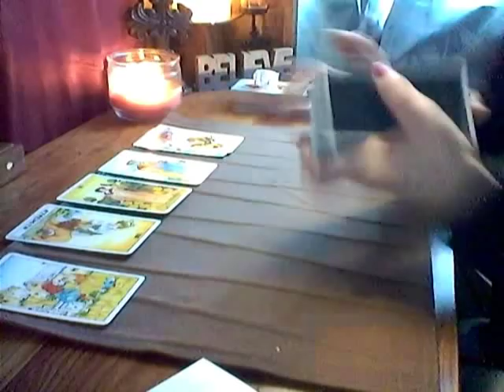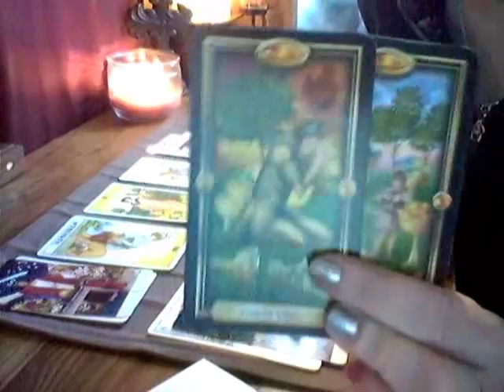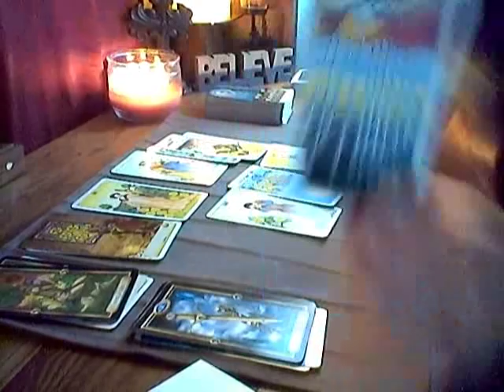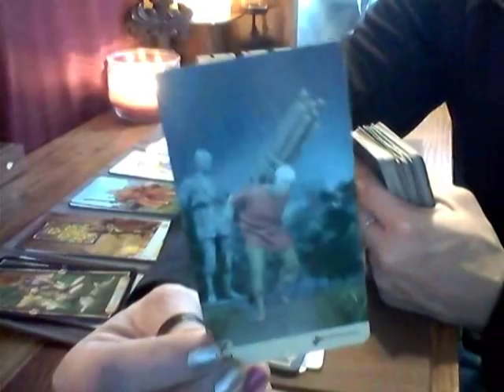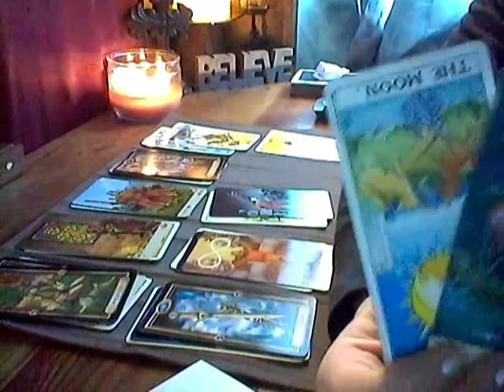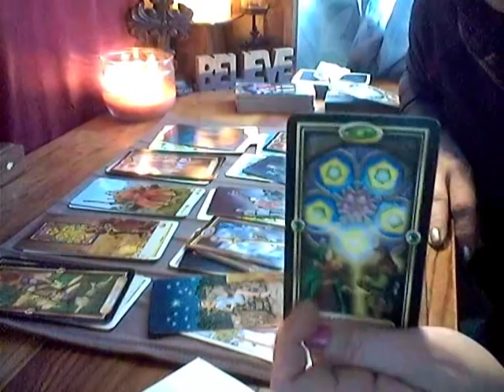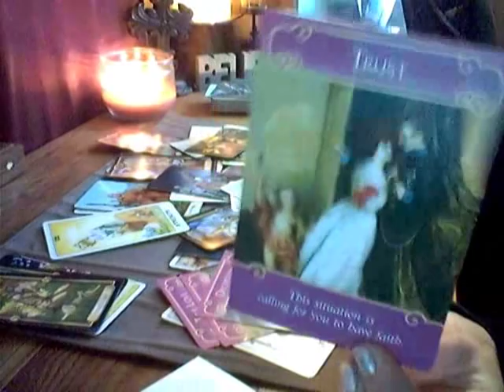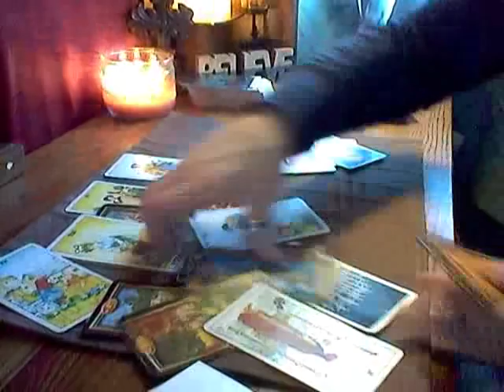PISCES*TWIN FLAMES*LOVE FEB 2018